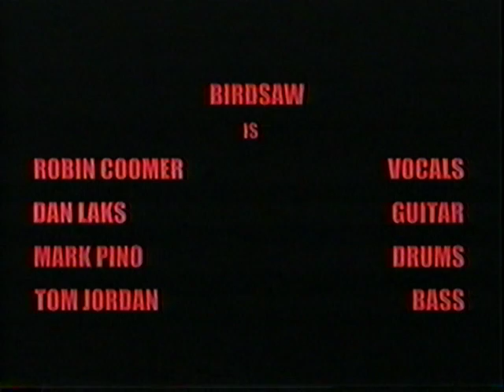Birdsaw, "Vivid Ghost" Official Video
Video Shot and Directed by Ilan Laks
Edited by Ilan Laks and Alex Koberle

Vivid Ghost written by Jordan/Coomer/Laks
Available on the album "Fainting Room"

Robin Coomer - Vocals
Dan Laks - Guitar
Mark Pino - Drums
Tom Jordan - Bass